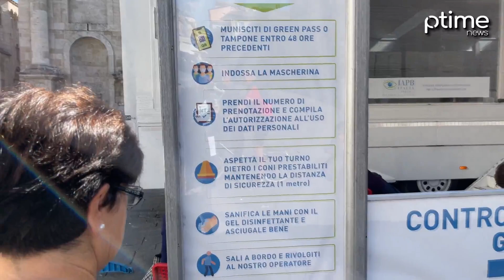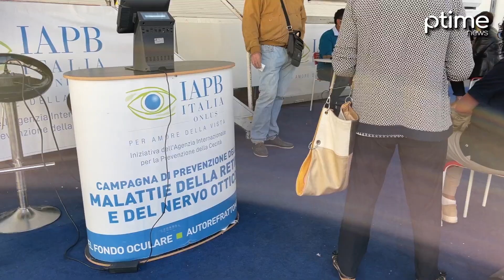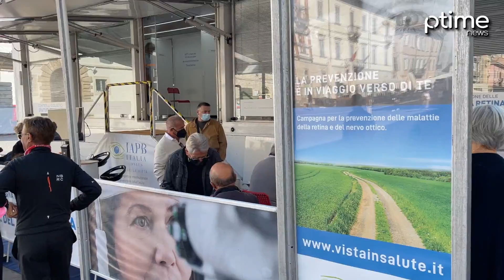Ascoli Piceno, giornate prevenzione cecità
Ascoli Piceno 23 Settembre 2021